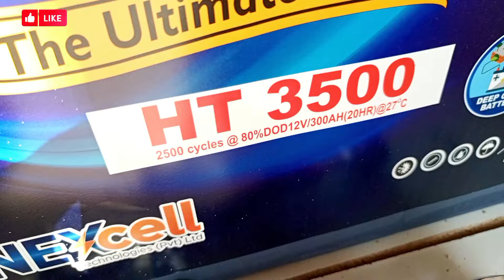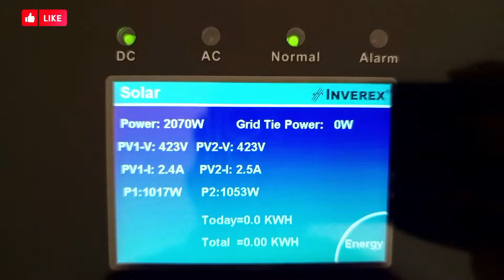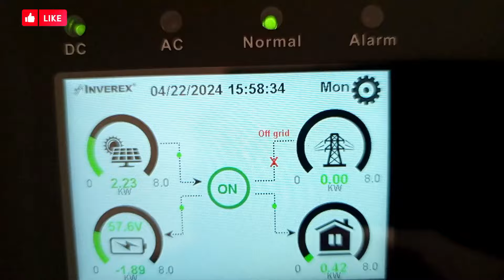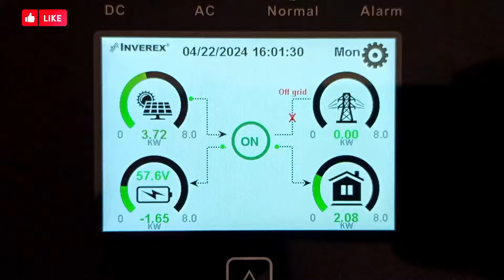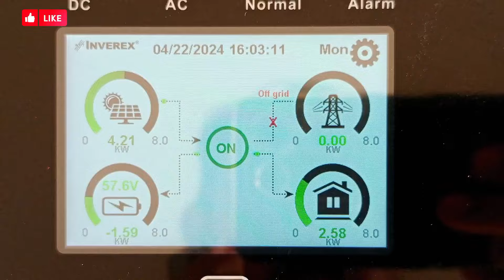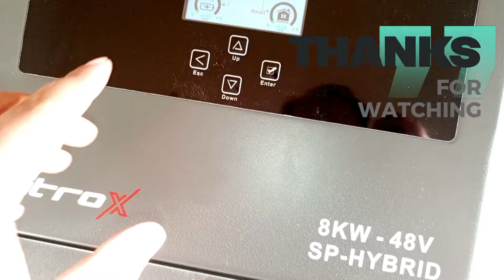Nitrox 8KW with 18 Jinko N Type Solar